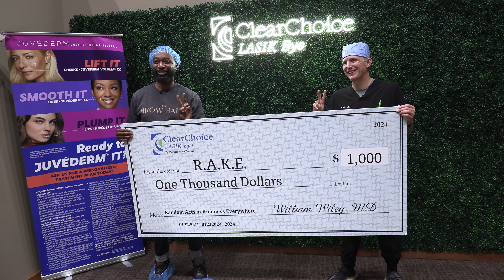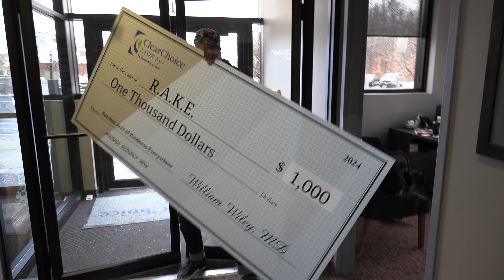Ricky's LASIK Adventure: I can See!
Join Ricky Smith on his LASIK adventure as he receives eye surgery from renowned surgeon William Wiley at Clear Choice Laser. Watch as Ricky shares his experience and the amazing results of his LASIK procedure. No more glasses or contacts for Ricky, watch out, he can see you now!

See how LASIK can improve your vision too!